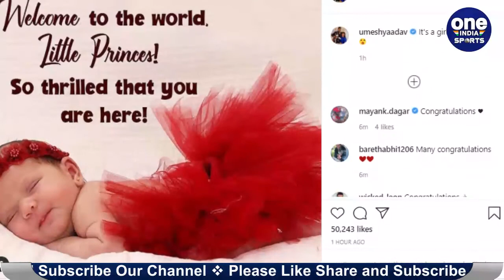Umesh Yadav and wife Tanya blessed with cute Baby Girl, See Viral Pics | Oneindia Sports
In a very happy news on New Year’s day Umesh Yadav gave birth to a daughter. Yadav took to his Twitter handle to share the good news with the world and his fans. He shared the picture with the caption saying Welcome to the world Little Pricess. So thrilled that you are here.

टीम इंडिया के तेज गेंदबाज उमेश यादव पापा बन गए हैं। उमेश यादव की पत्नी ने बेटी को जन्म दिया है। भारतीय क्रिकेट कंट्रोल बोर्ड (बीसीसीआई) ने ट्विटर के जरिए यह खुशखबरी फैन्स के साथ शेयर की। उमेश यादव ऑस्ट्रेलिया में टेस्ट सीरीज का हिस्सा थे। दूसरे टेस्ट मैच में चोटिल होने के बाद वह बचे हुए दो टेस्ट मैचों से बाहर हो गए और स्वदेश लौटे। उमेश यादव मेलबर्न टेस्ट की दूसरी पारी में मांसपेशियों में खिंचाव की शिकायत के बाद मैदान से बाहर गए थे।